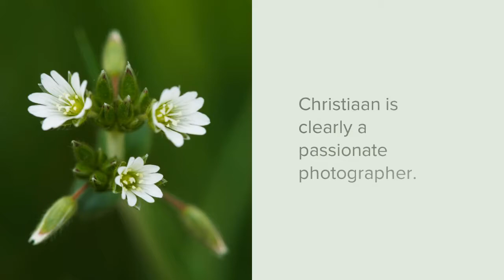Christiaan Partridge Macro & Landscape Photography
for the interview

The macro & landscape photography of Christiaan Partridge. See Christiaan's beautiful flower, aerial and landscape photography and read the full interview